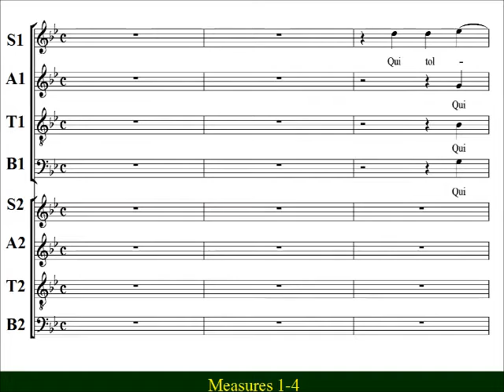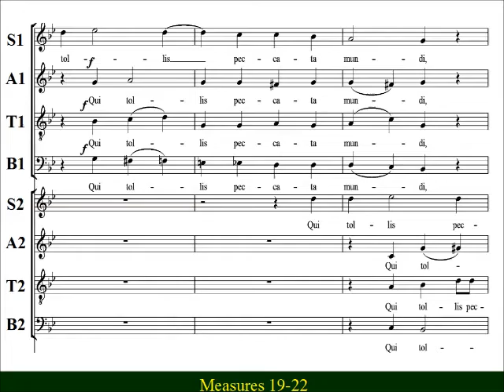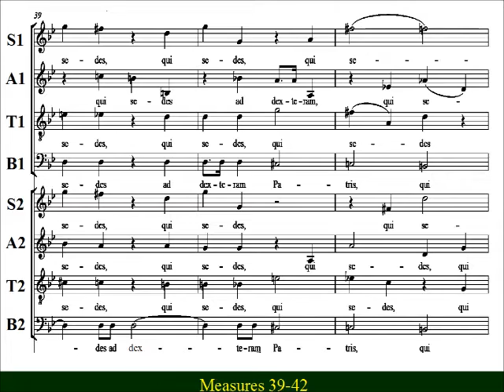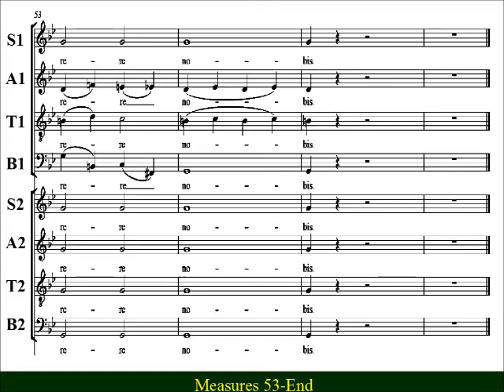Mozart - Great Mass KV 427 -6 Qui Tollis - Soprano1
Soprano1  Choir Practice:   KV 427 -6  “Qui tollis” from Mozart’s “Great Mass in C minor”  (Große Messe in c-Moll), KV 427 (K. 417a).   The double choir  "Qui tollis peccata mundi"  is the centerpiece of this Mass.   The choirs take turns singing the text of the  "Qui Tollis"  portraying  an endless procession of penitents moving past the Cross.

Qui sedes ad dextram Patris, O miserere nobis.

Thou that takest away the sins of the world, have mercy upon us.
Thou that takest away the sins of the world, receive our prayer.
Thou that sittest at the right hand of the Father, have mercy upon us.